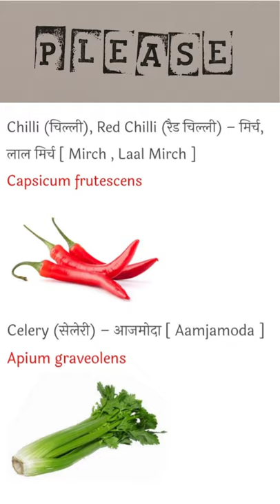vegetables🥦🥕🌽 scientific name and image# shorts video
vegetables scientific name and image.